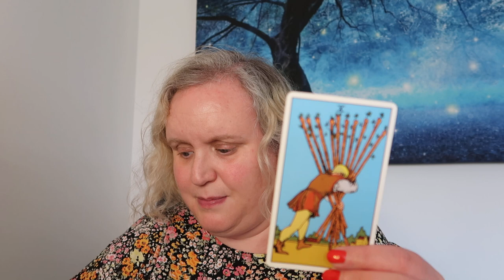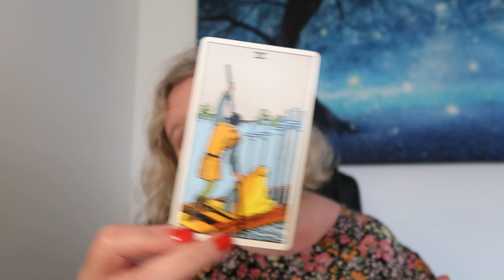PART 1: Channelling Jackie Kennedy Onassis - Kennedys, JFK, Death of JFK, Bobby, JFKjr plus more....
What was it like to be one of the most famous women in the world? What was it like being married to JFK? the death of JFK, relationship with Bobby and much more!

I'm having fun on TikTok! Feel free to join me!

** Please be aware that this video is guidance  only. You are responsible for your own life and choices. This must not replace professional medical advice**